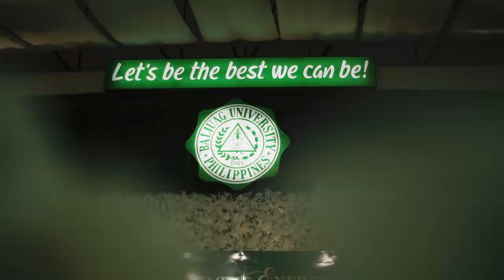Baliuag U Moments (BU College Commencement Exercises 2022 Afternoon Ceremony Same Day Edit)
f you're over there
Feeling a little scared
About your brand new start
Don't get discouraged
Keep showing your courage
'Cause that's who we are.
I'm grateful for our new beginnings
Right here in this MOMENT.

Congratulations Class of 2022!

Baliuag University College Commencement Exercises 2022 Afternoon Ceremony Same Day Edit